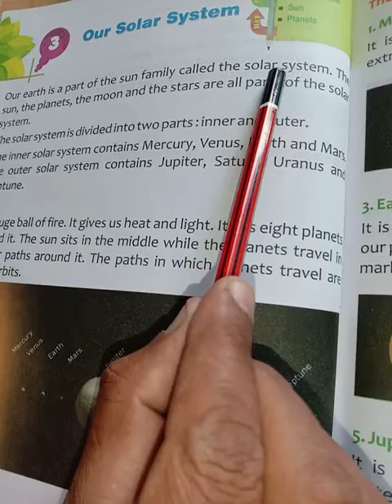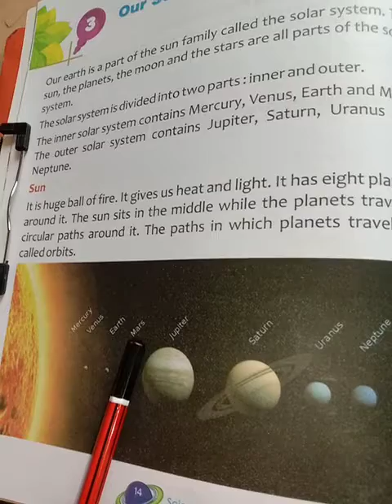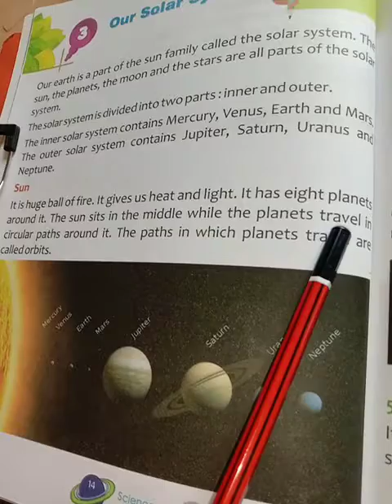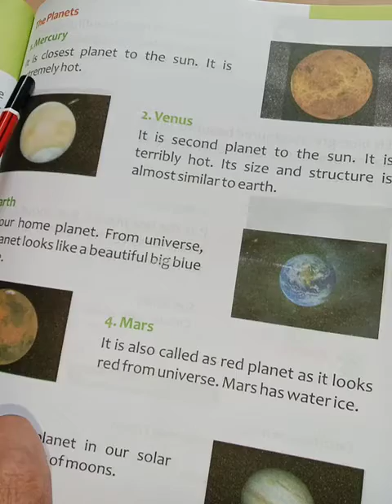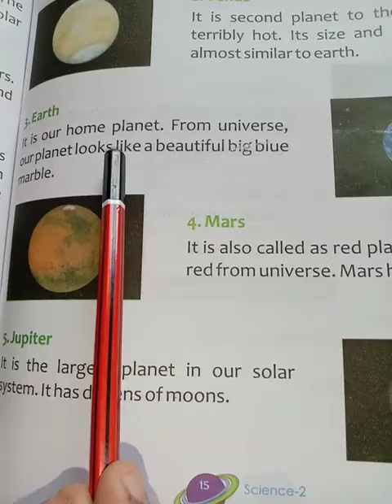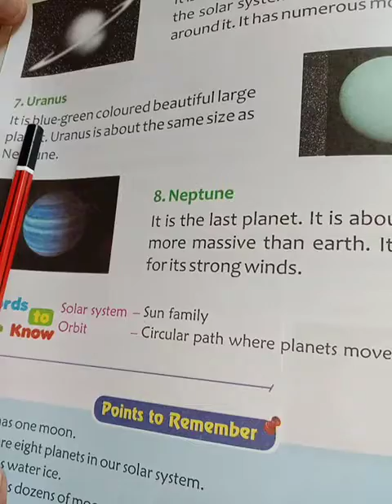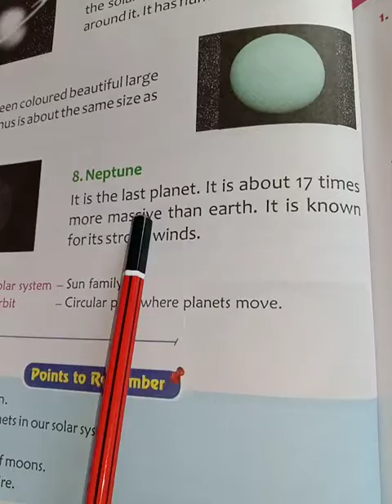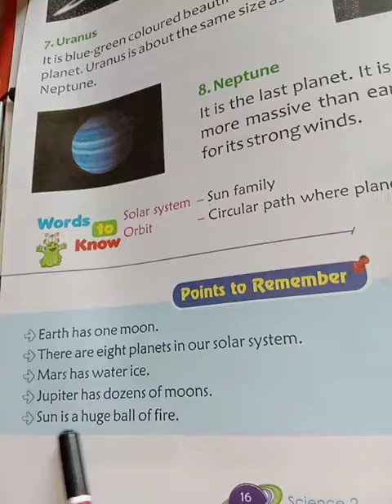Class 2 Our Solar System fully 3D 760 p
Saraswati Public School
Village Naina Tatarpur, Sonipat